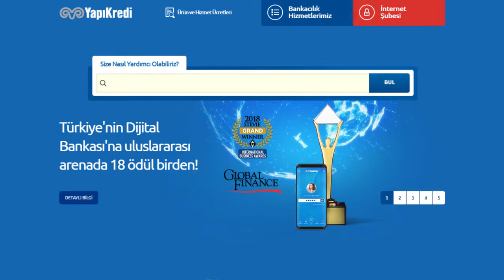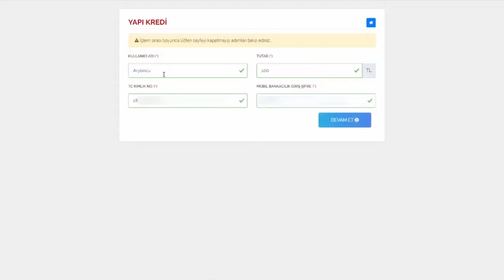Hızlı QR ile para yatırma TrendBet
Bahiste Yeni Trend!!!
Hızlı QR kod yöntemi ile minimum 20tl veya üzeri kolayca TrendBet hesabınıza yatırım yapabilirsiniz.